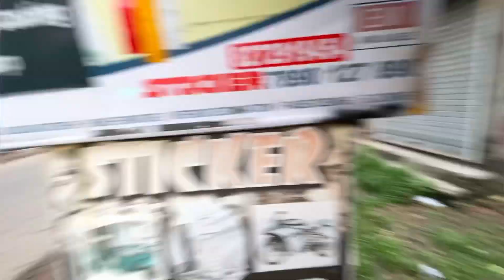Bike modification 😍 | meteor350 modification 😿